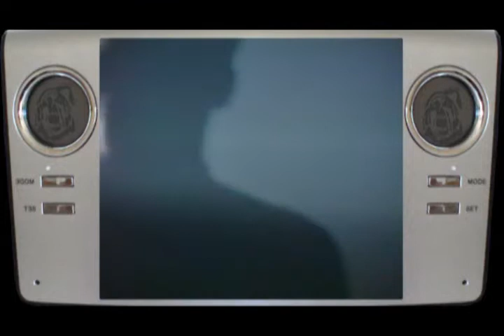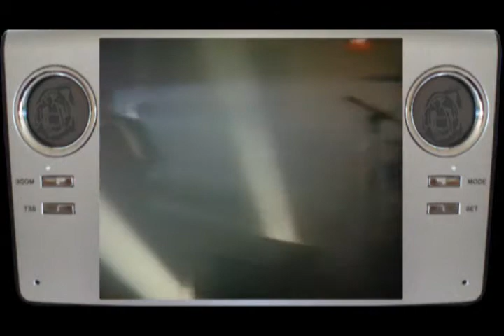KMnO4 - IDYLLE VAUDOU (EVIL HOODOO - THE SEEDS COVER)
Concert à Château-Gontier de 1989